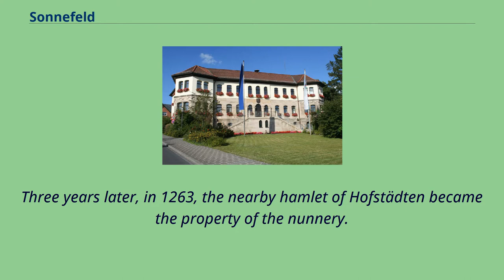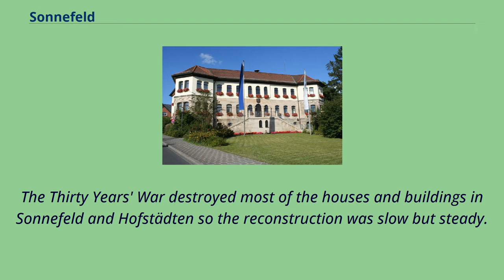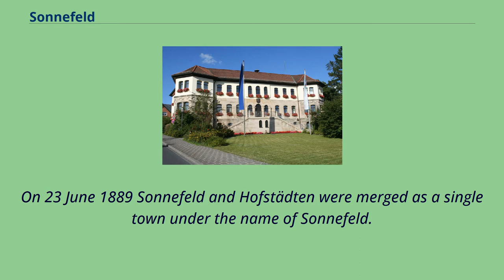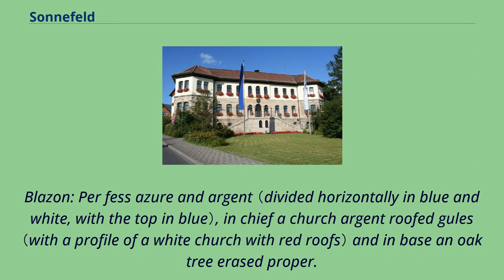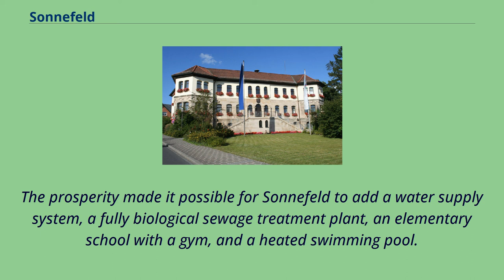Sonnefeld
Coburg_(district)
Sonnefeld is a municipality in the district of Coburg in Bavaria in Germany.
Sonnefeld lies on Bundesstraße 303 between Coburg and Kronach and also between the Thuringian Forest and the Lichtenfels Forest.
The municipality of Sonnefeld is divided in eleven districts: The first documented mention of Sonnefeld was in the year 1252.
In 1260, a Cistercian nunnery was founded in Ebersdorf bei Coburg by Henry II von Sonneberg with the help from the nuns from Maidbronn.
Three years later, in 1263, the nearby hamlet of Hofstädten became the property of the nunnery.
When it burned to the ground in 1287, a new abbey was built and consecrated in Hofstädten for the nuns.
In 1299, the villages of Weidhausen and Trübenbach were given to Sonnefeld Abbey in an exchange of properties with Bamberg.
A church was added between 1330 and 1349 in the High Gothic style and became the Klosterkirche （monastery church）.
In 1526, the abbey was dissolved as a result of the Reformation.
Since then, Sonnefeld has been an Evangelical Lutheran parish.
The Thirty Years' War destroyed most of the houses and buildings in Sonnefeld and Hofstädten so the reconstruction was slow but steady.
It got a big boost from the grant of market privileges by Duke Albert V, Duke of Saxe-Coburg.
In 1705, the district of Sonnefeld came to the Duchy of Saxe-Hildburghausen.
In 1769, the parish church was rebuilt.
In 1826, the district of Sonnefeld was given to the Duchy of Saxe Coburg and Gotha in the redistribution of lands between the surviving Saxon duchies.
On 1 May 1851 the cantor Karl Herold founded a children's festival.
On 23 June 1889 Sonnefeld and Hofstädten were merged as a single town under the name of Sonnefeld.
In the same year, a war memorial was unveiled in the town square （Marktplatz）, and the first railway line opened at Sonnefeld in 1901.
During World War I, Sonnefeld had ...